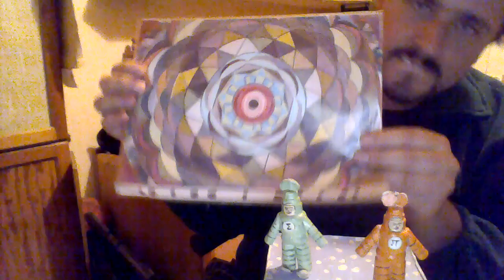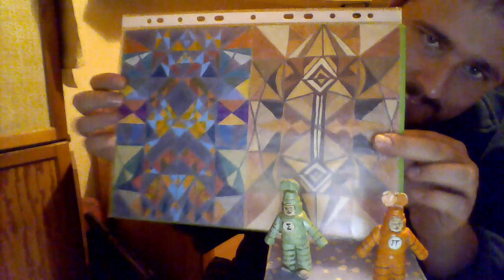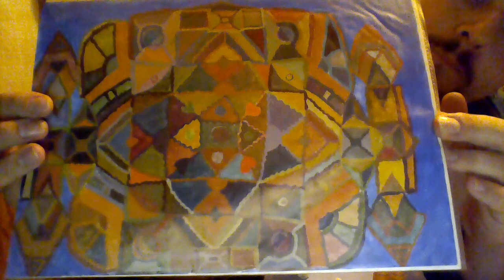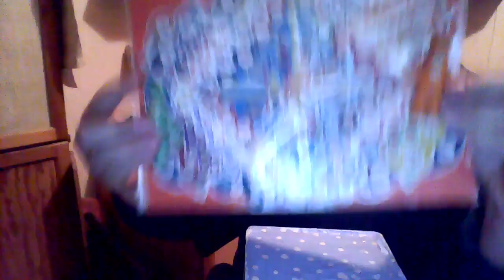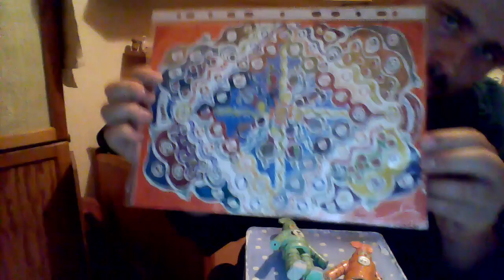przybysze z matplanety odcinek 626 różne kolorowe witraże i klamerka